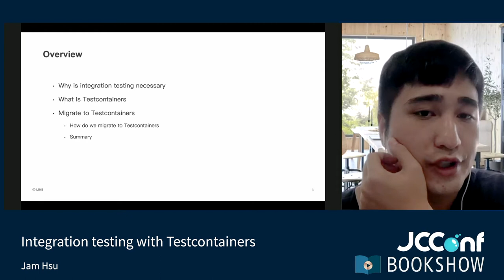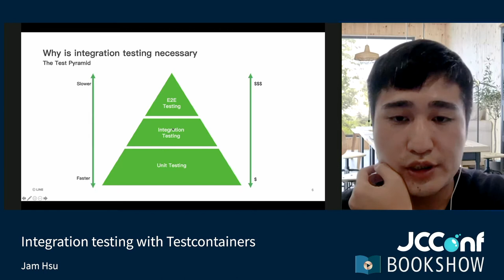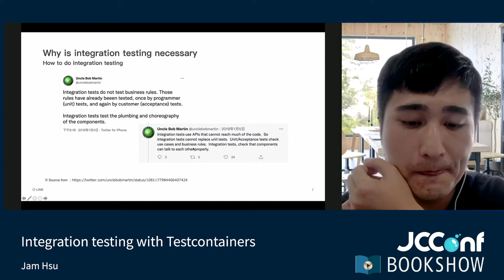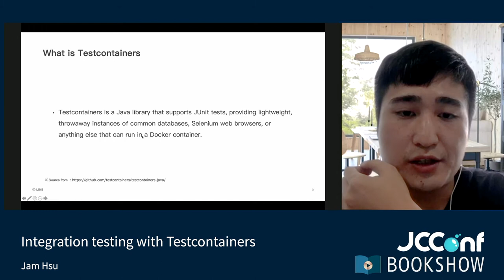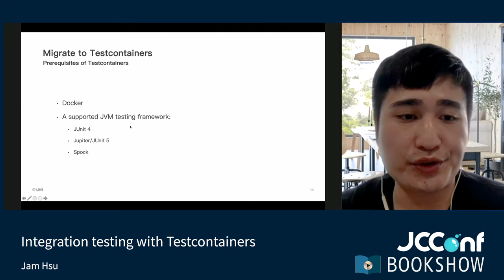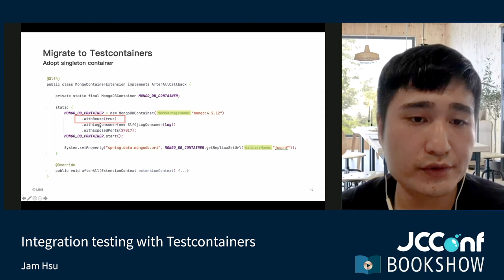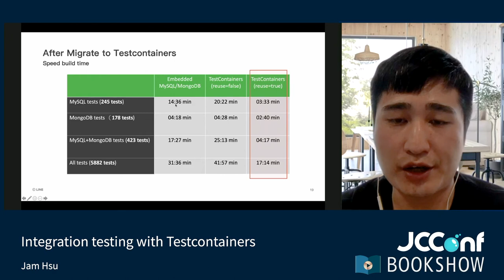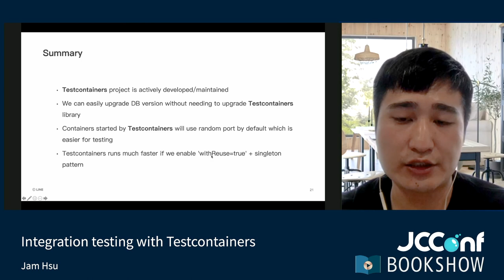402CD 02 Integration testing with Testcontainers By Jam Hsu